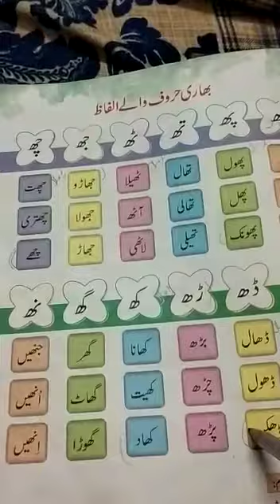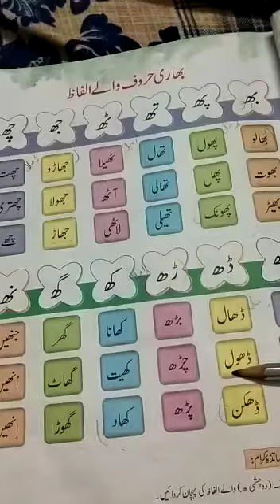Urdu class 1